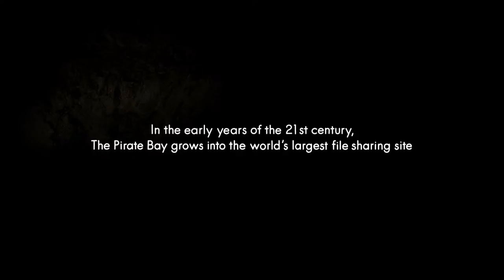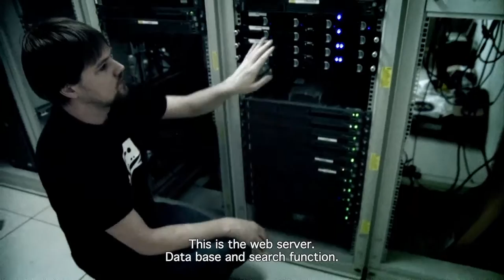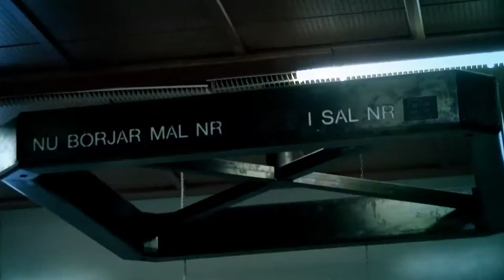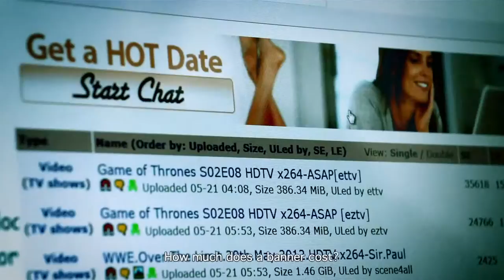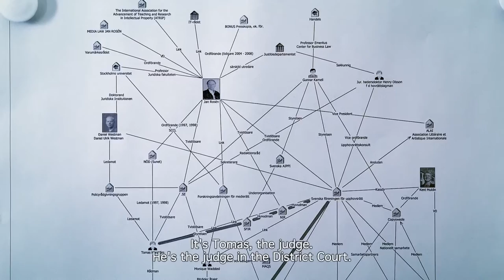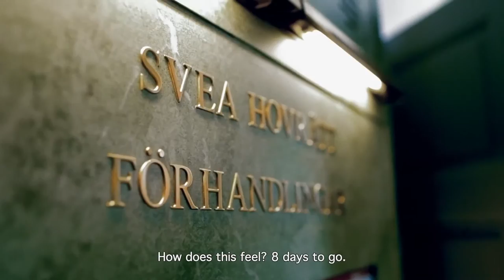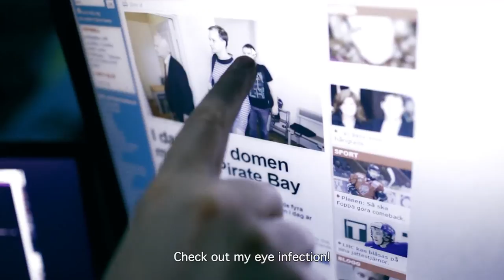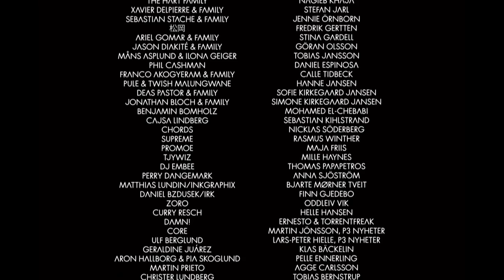TPB-AFK (HD)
The Pirate Bay - Away From Keyboard

A documentary film released on February 8 2013, directed by Simon Klose, based on the lives of the three founders of The Pirate Bay - Peter Sunde, Fredrik Neij and Gottfrid Svartholm.[1] Filming began in summer 2008, and concluded on 25 August 2012.

For those who wish to support the creators, apart from online donations, they can buy the DVD version and digital download. The pre-order price of the DVD is $23 and a digital download is $10, which comes with deleted scenes and bonus material. Pre-orders can be made via the official movie website. TPB AFK's cinema premiere took place at the Berlin International Film Festival on 8 February 2013[9], opening the festival's documentary section, and was released online for worldwide free download (or purchase) at exactly the same time on YouTube and on The Pirate Bay.